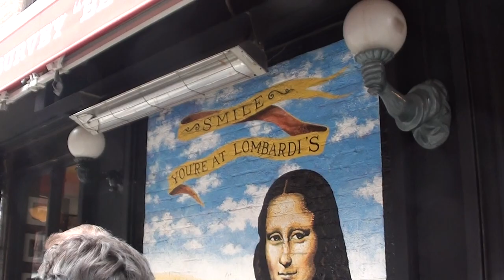Charlies Harvey Keitel story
Charlie tried to take a picture of Harvey Keitel